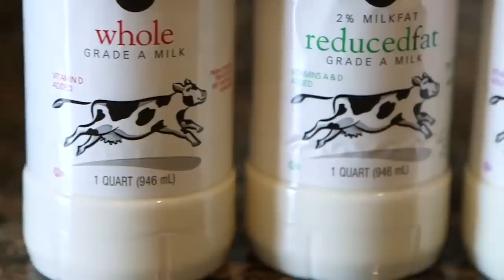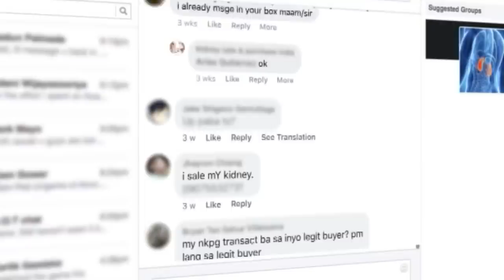10 Terrifying Animals Created By Humans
10 Animals Created by Humans

Mankind is a unique species in many ways...one that definitely CV sets us apart is that we are definitely the only species bold enough to try and create another species in a laboratory and today we are going to look at 10 ….
Let's begin...

10. Dolly the Sheep
Probably one of the better known entries on our list, Dolly gain international attention in 1997 When she was revealed to the world, on February 22 it was announced that she had been cloned from the cell of an adult sheep marking the first time that such a feat had been accomplished. Dolly immediately became a media sensation, appearing on Scottish television shows, time magazine did a feature on her, and the magazine Science called her the "breakthrough of the year". Despite being awash in celebrity status, Dolly lived her days at Roslin Institute in Midlothian, Scotland. In April of 1998 Dolly had her first baby, a lamb named Bonnie, the following year she would give birth again, this time to twins named Sally and Rosie. In 2000, she gave birth again, this time to triplets named Lucy, Darcy, and Cotton. Unfortunately in 2001, at the age of 4, Dolly developed severe arthritis and began moving stifly, she was treated with anti-inflammatory drugs but eventually developed lung disease that progressed into full blown lung cancer, and in 2003 she was euthanized.
Given that Dolly was developed by humans and not conceived by regular means, many people questioned whether her advanced genetic age, around 6 in 1998 may have contributed to her relatively young death. Despite the speculation, those working closely on the project retain that Dolly's health was comparable to other sheep in her flock and that arthritis and the specific variant of lung disease that she acquired were very common in sheep and unrelated to her genetic makeup.

9. Glow in the dark mice
Gene therapy has long been the focus of complex research and studies, the challenge for those working in the field is how to introduce modified genes into DNA, for permanent changes, or into RNA for temporary changes, and get those modified cells to work among naturally occurring ones for a chosen period of time. If this technique could be mastered then it would allow for unprecedented advancement in the treatment of cancer and the development of new vaccination technology. In order to accomplish this, and make studies less invasive for subjects, scientists at Stanford University came up with a bright idea. Simply put, the cells of all living creatures are built out of proteins, in order to figure out how to add modified proteins to RNA, the researchers isolated a glowing jellyfish protein responsible for the species infamous bioluminescent abilities, their plan was to add the protein to the RNA of a mouse.  And in the early days of 2017 they succeeded, after a complex procedure, the team had created healthy well functioning, glow in the dark mice, that lived to their life expectancy and even reproduced.

8. Silk spinning goats
First there was Spider-Man, then there was Spider pig, but Spider goat?? That’s right researchers from the University of Wyoming found a way to edit the DNA of a goat with that of a spider and you guessed it, created a web spinning goat! It’s pretty cool and all but why in the world would anyone need a a web spinning goat? As it turns out there are multiple uses for spider’s silk in medicine including, artificial ligaments, tendons, eye sutures, and jaw repair, what’s more, there is also potential for using spider’s silk in bulletproof vests and airbags. Unfortunately as you might imagine an individual spider would take a very long time to create enough silk for commercial applications, this means that the medical applications that require it are still very expensive and the prospect of expanding its uses is a daunting one. Since the agricultural revolution, the answer to this question has typically been farming, however, experiments in spider farming have proven very difficult if not unsustainable. But thanks to silk spinning goats, large quantities of silk can be harvested from the goat’s milk meaning that the product can be easily farmed and sold for a fraction of the price as spider’s silk.